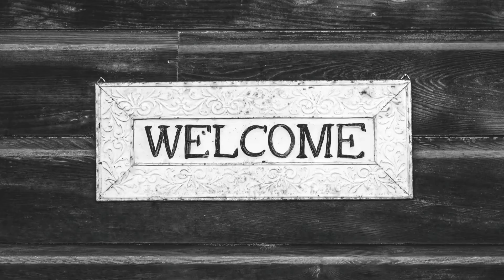செட்டிநாடு மாங்காய் (மா)இஞ்சி புளி மண்டி/Chettinad Mango Ginger Mandi/ Aachis samayal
Chettinad mango ginger mandi in Tamil.

It's very tasty must try.

Aachi's samayal.